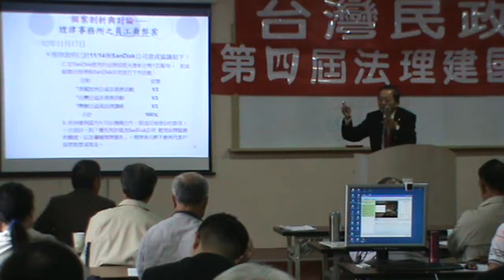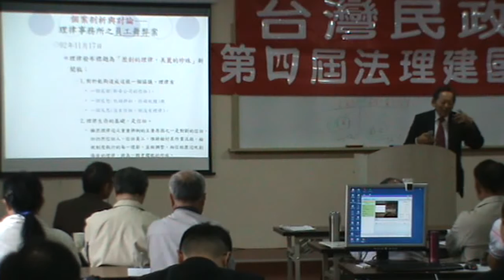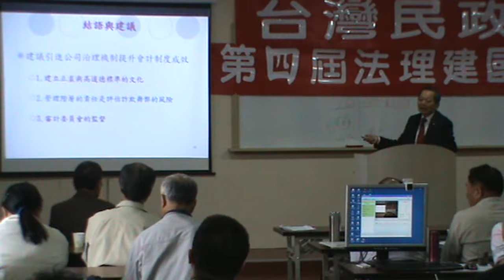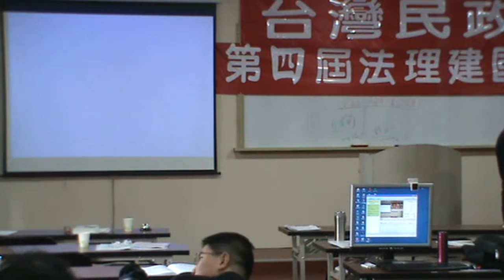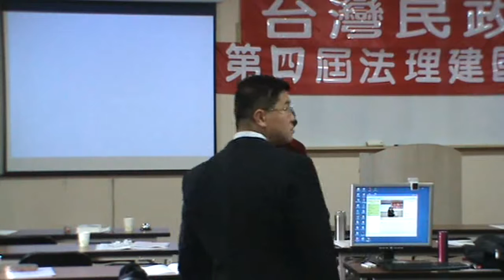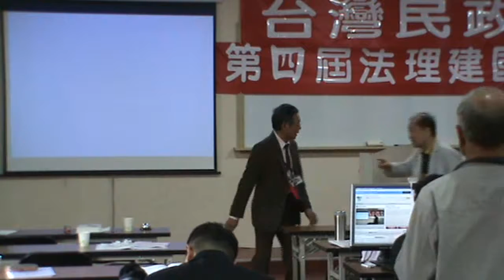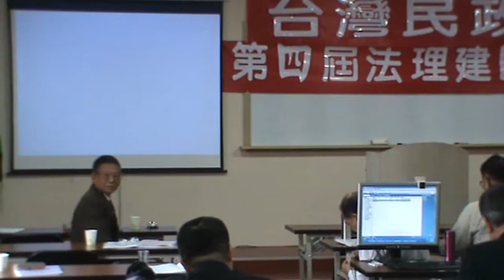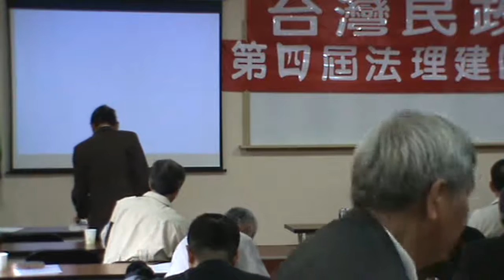台灣民政府第四屆法理建國學院M2U00032